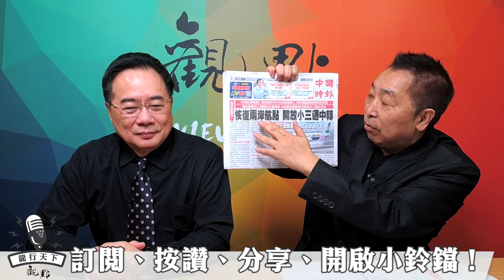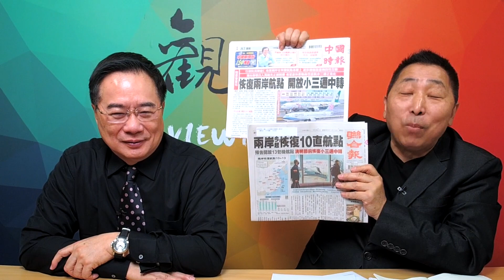'23.03.10【觀點│龍行天下】Pt.1 蔡英文拋了一個媚眼！習近平看到了嗎？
主題：蔡英文拋了一個媚眼！習近平看到了嗎？
節目直播時間：週五 09:30